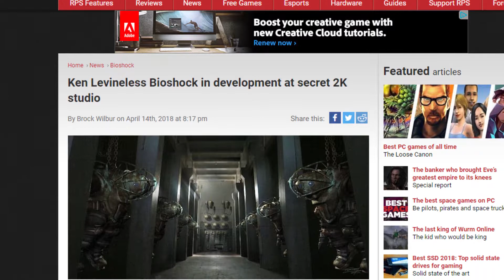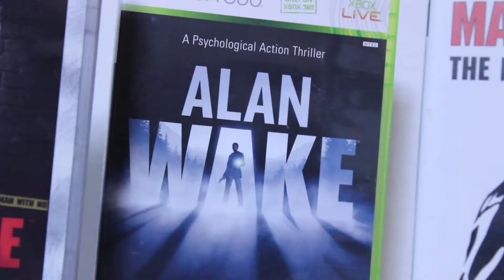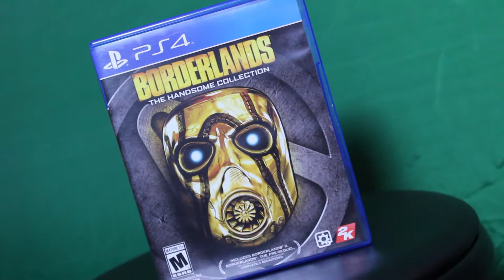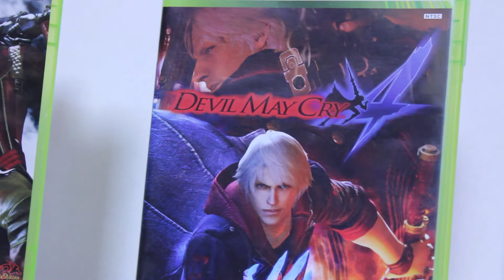OUR E3 WISHLIST/PREDICTIONS | Gradient Pixels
What do YOU want to see during E3 2018?